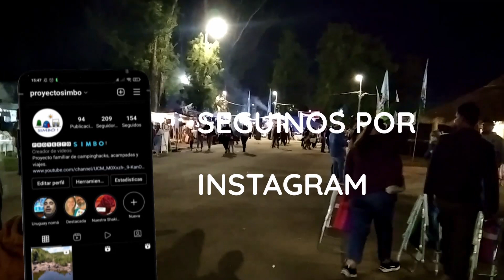T01 E42 Vamos a la PatriaGaucha 2022 | parte 2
No pudimos ver nada de rodeos ni nada por el estilo, porque justo el sábado ya habían terminado. Pero aprovechamos para mirar las aparcerías y de disfrutar de los shows de Cuervos del Malambo, Abel Pintos y Lucas Sugo. Lastimosamente, llegamos al final de la actuación de la Escuela Nacional de Formacion Artística Sodre, área Folclore.

Apóyanos en nuestro proyecto...